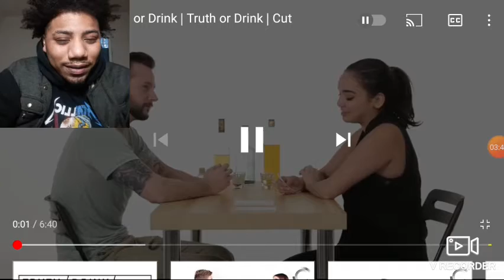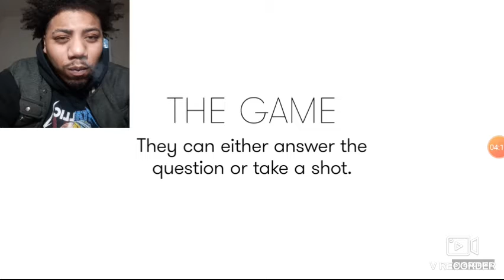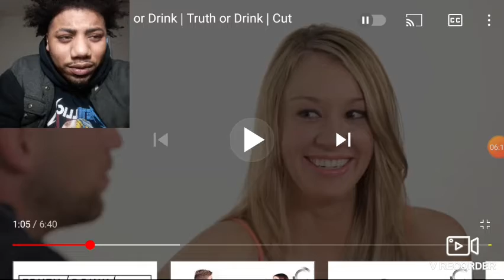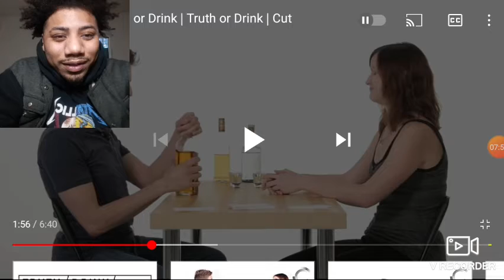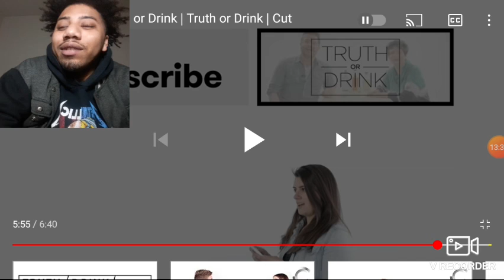Exes Play Truth Or Drink Reaction